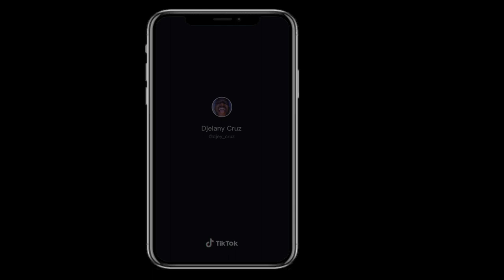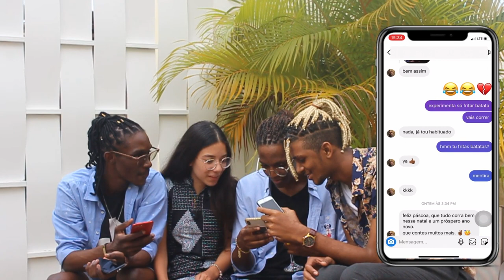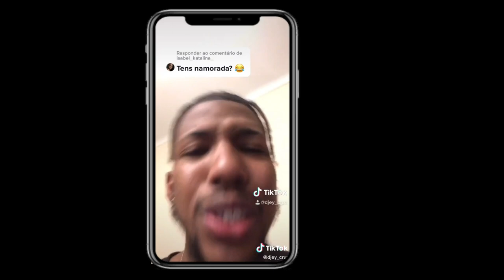ELA PEDIU PARA VOLTAR COM O EX, OLHA NO QUE DEU! “O QUE VOCÊ PREFERE” com NÁDIA MENDES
Segue o nosso facebook e instagram para interagir melhor com os criadores do Canal.